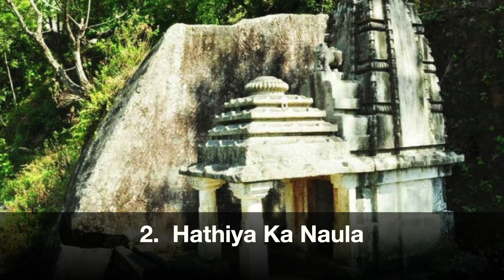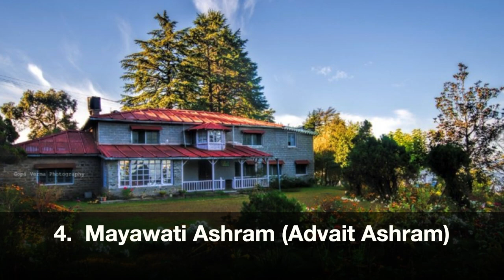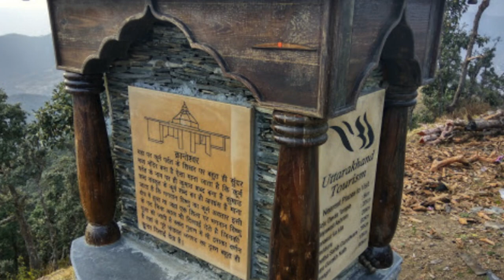चम्पावत टूर गाइड (Champawat Tour & Travel Guide) - खूबसूरत दर्शनीय स्थल, कैसे पहुंचे, आदर्श समय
चंपावत समुद्र तल से 1615 मीटर की ऊंचाई पर स्थित है | विभिन्न मंदिरों और सुरम्य प्रकृतिक दृश्यों के लिए मशहूर चंपावत 1997 में एक अलग जिला बना था। 1631 वर्ग किमी में फैले इस जिले की सरहद नेपाल, उद्यमसिंह नगर, नैनीताल और अल्मोड़ा से लगती है।

तथ्यों के अनुसार यह जगह कभी चंद वंश की राजधानी हुआ करती थी। चंपावत का नामकरण राजा अर्जुन देव की बेटी चंपावती के नाम पर हुआ है। ऐसी मान्यता है कि भगवान विष्णु का कूर्म अवतार यहीं हुआ था।